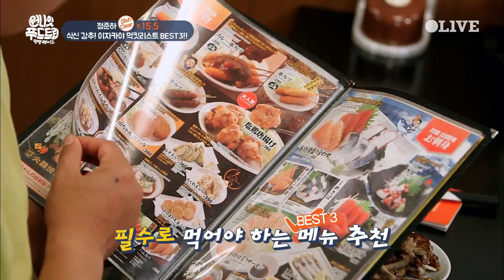One Night Food Trip 2017 정준하가 추천하는 이자카야 먹킷리스트 BEST 3 170802 EP.25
원나잇푸드트립 먹방레이스
수요일 저녁 8시 20분 OLIVE